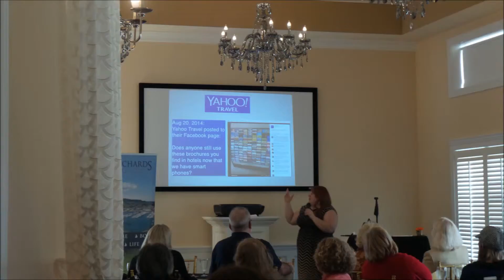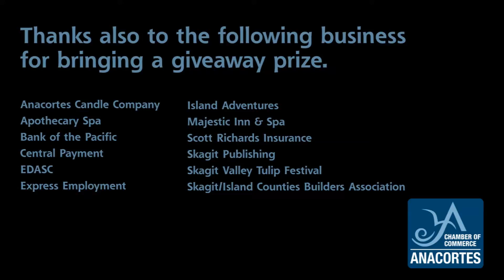Anacortes Chamber of Commerce Luncheon with Certified Display Services, March 12th 2015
Jill Andrews of Certified Display Services Inc was the guest speaker at our March 12th, 2015 Chamber Luncheon, held at the Majestic Inn. Jill is a Pacific NW native, originally from the Walla Walla valley. She currently lives in Seattle and pursues her passions by volunteering for non-profit groups that build community. She served as a volunteer board member and elected council representative within the Pike Place Market for over 10 years and is currently on the Executive Board for Destination Des Moines.

Celebrating over 20 years in marketing, sales, and tourism based advertising, Jill’s presentation on effective brochure design was an essential checklist for anyone using print media advertising. Her discussion centered on how to reach your target audience with the best potential for return on investment.

This luncheon was sponsored by Scott Richards Insurance, serving Anacortes since 1955, they offer access to numerous preferred and specialty markets such as Safeco, Hartford, MetLife and CHUBB, allowing them to custom fit coverage and pricing to fit each individual client.